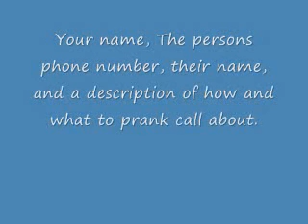Request a Prank Call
Your idea could be in a video, i make prank calls each week, but the more requests i get, the more i make.

1. A way can communicate, phone, email, skype, etc
2. Their name, phone number
3. Their information
4. Your idea